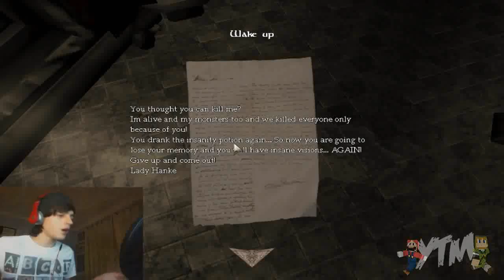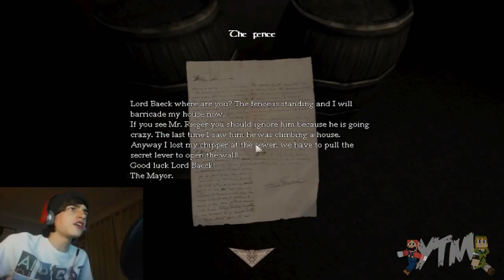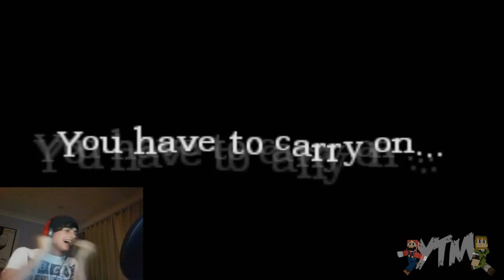Yoshi has Amnesia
A remix of YoshiToMario's video of him playing the survival horror classic, Amnesia, as part of his Freak Out series. This plot of this game was part a custom story called Can't Remember. This was a great episode to work on, mainly because of the great reactions in this one. It ended up being a super long episode because there were too many great bits to miss out. Thanks for him for being a great support and encouraging me to do more of these!